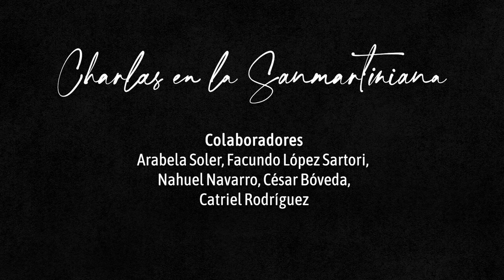Charlas en la SanMartiniana | Gustavo Añibarro | Episodio 8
Charlas en la Sanmartiniana es un ciclo de entrevistas a personalidades destacadas de Misiones y la región, que busca rescatar las historias que marcaron sus vidas y las hicieron convertirse en quienes son hoy.